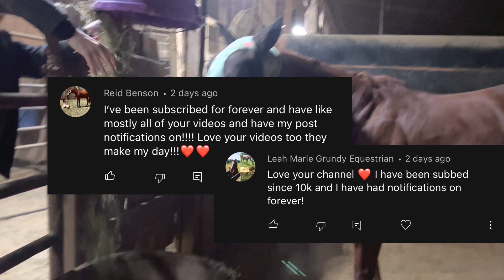In The Money! Barrel Race Vlog!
Today I am taking you with me to a local JLJ jackpot! We are running Chester for the first time in a month and he did so good! I didn't include Scouts run, but he did good too. Follow along as I prepare the horses to run and what it is like at a small jackpot! I think Chester had a great time and was VERY ready to run again! Thank you to everyone that wished me good luck or said hi to me! Hope y'all enjoy this video!
Horse Shoe Names (stall sign) (SADIE)